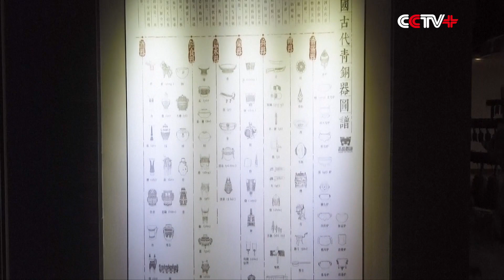Craftsman Showcases Mastery of Jade Carvings, Bronze Sculpture Art in East China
An artist in Suzhou City of east China's Jiangsu Province is promoting traditional Chinese sculpture art and is showcasing rarely seen jade carvings and bronze sculpture art.